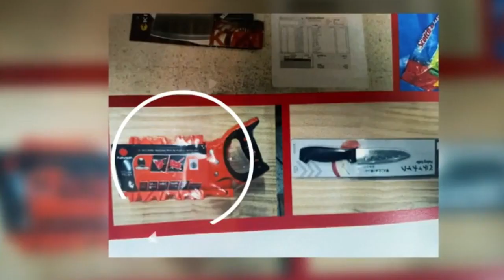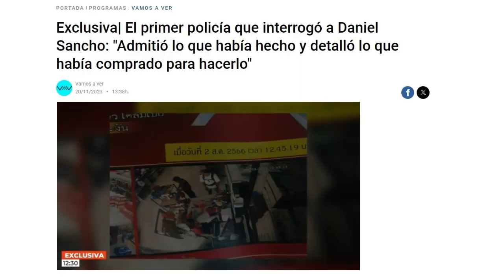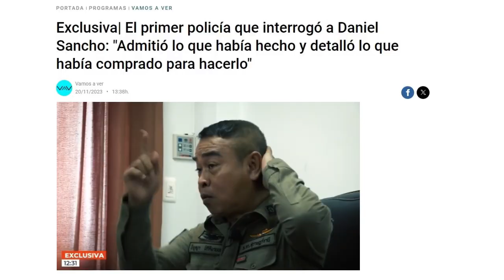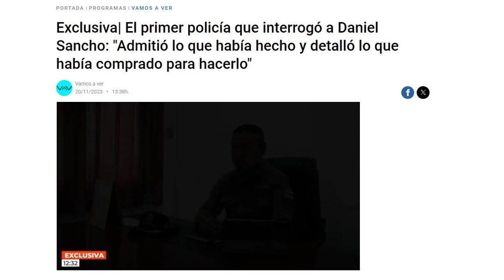🔴DECLARACIONES del PRIMER POLICÍA que INTERROGÓ a DANIEL SANCHO: ADMITIÓ lo que HABÍA HECHO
Nuevo Canal de Youtube Un Español Cabreado
habla El primer policía que interrogó a Daniel Sancho: "Admitió lo que había hecho y detalló lo que había comprado para hacerlo"

el programa Vamos a ver, cuenta en exclusiva con el testimonio del primer policía que interrogó a Daniel Sancho, es el número dos del coronel Panya, jefe de la comisaria de Koh Phanganque, el cual se ganó la confianza del joven cómo primer interrogatorio para confesarle todo.

El coronel ha realizado un testimonio inédito para el programa Vamos a ver explicando que el abogado de Sancho solo escucho a Daniel, no al resto, solo tiene su versión y tengan algo claro, en Tailandia si imputamos algo tan grave como asesinato con premeditación, lo hacemos con pruebas contundentes.

El coronel atiende a las preguntas del equipo consultando en todo momento a su número dos declarando que Daniel admitió que lo había preparado todo, ha aceptado haber matado con premeditación, ha confesado que había comprado cuchillos y claro que tenemos todo lo que utilizó para desmembrar su cuerpo.

El coronel sobre la utilización de lo que compró Daniel Sancho: Utilizó también los cuchillos que se encontraban disponibles en la habitación del resort, porque los que compro no estaban lo suficientemente afilados, pero los de la habitación sí.

El coronel, sobre la fractura craneal de Edwin Arrieta: "La fractura del cráneo no fue un accidente, fue Daniel Sancho el que cogió la cabeza y la golpeó con fuerza contra el lavabo"

También ha comentado que existe información de la investigación que no puede revelar, porque se encuentra todo bajo secreto de actuaciones. Deja dos puntos claves, sobre cómo llego Sancho al país explica que Daniel no llegó a Tailandia procedente directo de España, vino de otro país, pero no os puedo contar todos los detalles.

El segundo punto clave sobre la estrategia de Sancho en España que mantiene la teoría de homicidio imprudente, y que detalla que la fractura craneal producida en el seno de una pelea, es una teoría que Tailandia desmonta, no se produjo de manera accidental : “La fractura del cráneo no fue un accidente, fue Daniel Sancho el que cogió la cabeza y la golpeó con fuerza contra el lavabo” deja claro entre gestos el coronel.

Por último el coronel ha finalizado diciendo que si hace falta podemos llamar a los médicos forenses cómo testigos para que así lo acrediten, toda la confesión detallada de Daniel coincide con todas las evidencias que encontramos, pruebas biológicas, cuchillos, bolsas, guantes, testigos

Música | "Morning Sun" de LiQWYD Ver:
LiQWYD - Bondad...